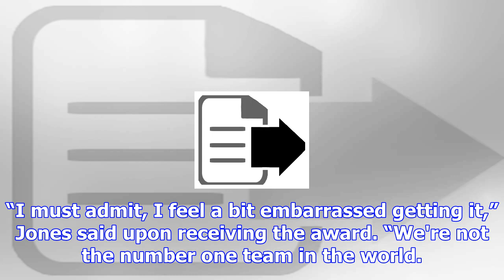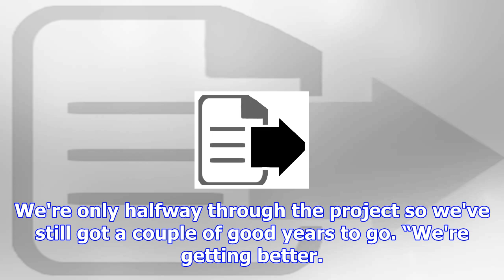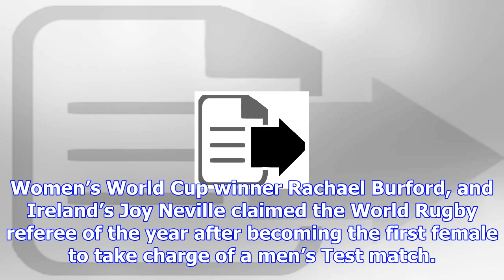Eddie jones 'embarrassed' to win coach of the year award ahead of steve hansen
England coach Eddie Jones admitted he was embarrassed to win the World Rugby Coach of the Year award...